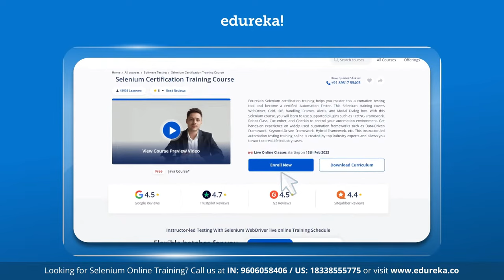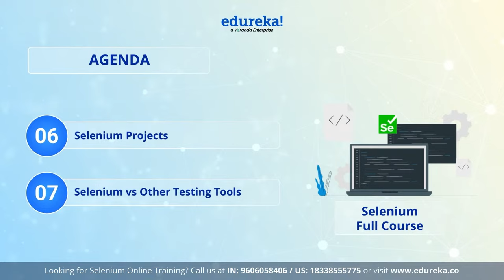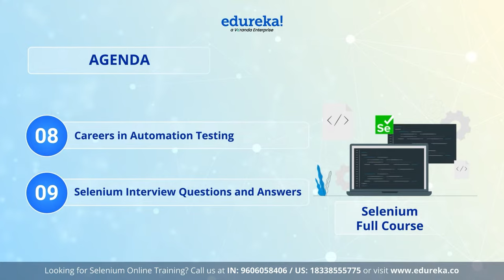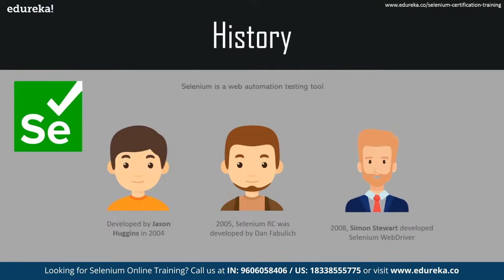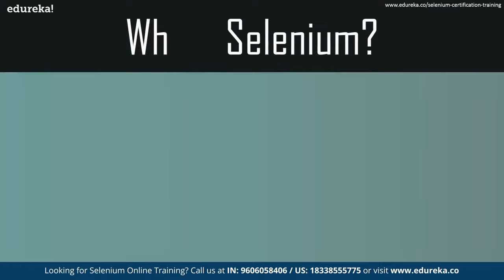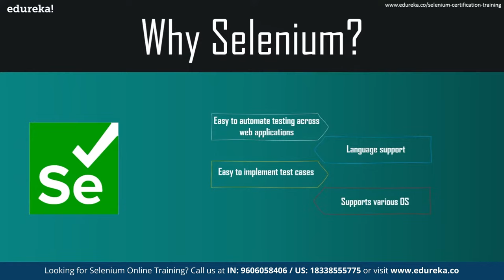Selenium Full Course [2024] | Learn Selenium | Selenium Tutorial For Beginners | Edureka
🔥𝐄𝐝𝐮𝐫𝐞𝐤𝐚 𝐒𝐞𝐥𝐞𝐧𝐢𝐮𝐦 𝐓𝐫𝐚𝐢𝐧𝐢𝐧𝐠 (Use Code "𝐘𝐎𝐔𝐓𝐔𝐁𝐄𝟐𝟎")
This Selenium Full Course video by Edureka will help you learn everything there is to know about Selenium. This Selenium tutorial for beginners will help you learn  Selenium in 12 hrs. Concepts related to Selenium WebDriver, IDE, Grid & Selenium's industry implementation methodologies are extensively covered in this video.
00:00:00 Introduction
00:01:00 Agenda
00:02:22 What is Selenium
00:08:55 Features of Selenium
00:10:03 Components of Selenium
00:14:47 Demo
00:22:8 How to Install Selenium Webdriver for Java in Eclipse
00:29:30 Selenium Installation
00:48:25 How to Become a Test Automation Engineer
01:03:45 Top 10 Reasons to learn Selenium
01:09:10 Selenium Webdriver Architecture
01:15:32 Demo
01:27:04 WebElement in Selenium
01:28:34 Type of Web Elements
01:33:56 Introduction to Locators
01:52:39 Types of Locators
02:09:46 Introduction to CSS Selector
02:13:34 Demo
02:25:41 Xpath in Selenium
02:26:03 XML Document
02:32:27 Types of Xpath
02:35:57 Xpath Functions
02:47:49 Waits in Selenium
02:49:48 Types of Waits
03:08:52 How to Handle Alerts in Selenium
03:25:59 Handle Exceptions in SElenium Webdrivers
03:29:27 Types of Exception
03:41:10 Webdriver Listners
03:52:55 Testng Listners
04:02:56 TestNG Annotations in Selenium
04:10:03 Creating First Test Case
04:28:14 Action Class in Selenium Webdriver
04:34:37 How to handle Actions Class
04:48:53 Robot Class in Selenium WebDriver
04:51:58 How to Implement Robot Class
05:01:11 Limitations
05:40:19 How to take a Screenshot in Selenium WebDriver
05:41:38 How to take a Screenshot in Selenium
06:00:24 Cross Browser Testing using Selenium WebDriver
06:04:32 How to perform Cross Browser Testing
06:19:19 DataProvider in TestNG
06:22:41 Parameterization using DataProvider
06:32:10 Selenium Framework using java
06:38:01 Can Selenium WebDriver read Data from an Excel file for input?
06:53:28 Keyword-Driven Framework
07:06:44 Hybrid Framework
07:15:42 Cucumber Selenium
07:21:03 Steps to Create Application
07:37:36 Page Object Model in Selenium web driver
07:58:23 How to Perform Database Testing Using Selenium
08:20:03 Selenium Projects
08:20:13 Automating Edureka Website
08:33:59 Flight Booking Application
08:50:20 SElenium Case Studies
08:58:55 Selenium Vs RPA
09:04:19 Selenium VS QTP/UFT
09:11:13 Career in Automation Testing
09:38:56 Selenium Interview Question & Answers

Got a question on the topic? Please share it in the comment section below and our experts will answer.